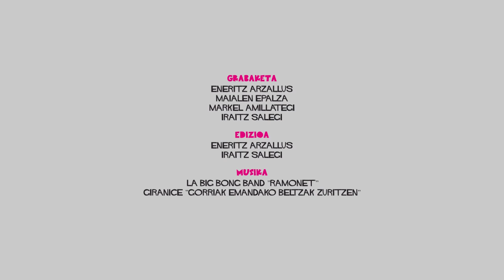Erreportajea: Aske Gunea Iruñean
Bere militantzia politikoagatik sei urteko espetxe zigorrera kondenatu duten Luis Goñi gaztearen atxiloketa ekidin asmoz, Aske Gunea osatu dute ehunka herritarrek Iruñeko bihotzean, Nabarrerian. Goñi atxilo eraman duten arren, konpromisoa oinarri izan duen 12 orduko erresistentzia izan da, eta Iruñeko errealitatea kontuan hartuta "garaipen handi bat". Bertan metatutako indarra hemendik aurrera egingo diren Herri Harresiak eratzeko baliatu behar dela adierazi dute.